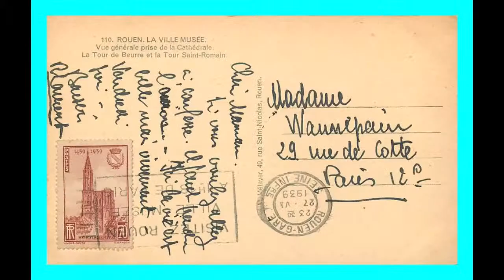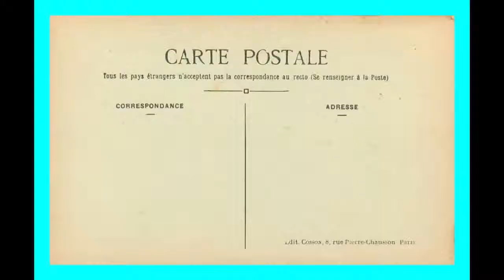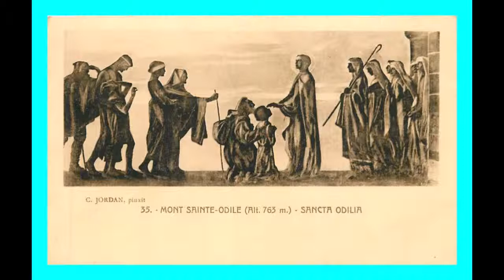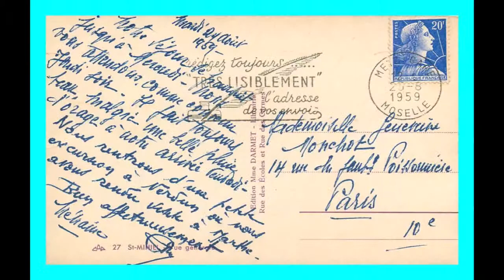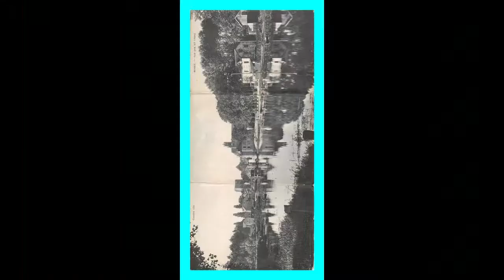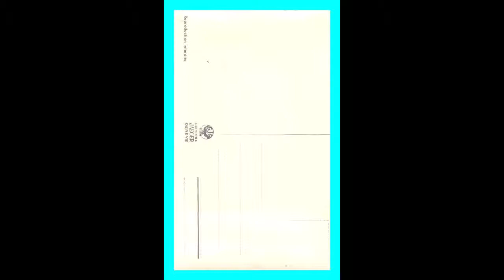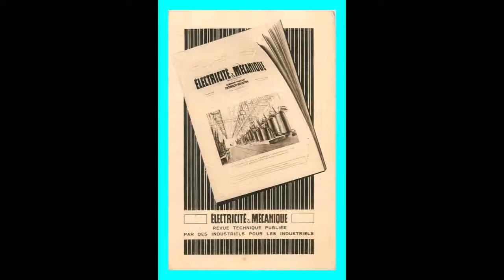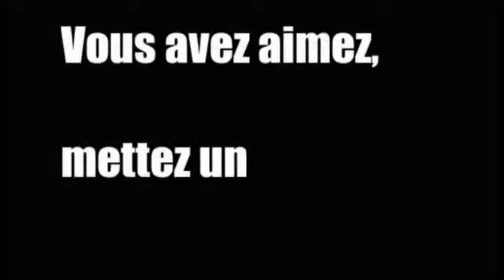#4 Nouveautés Carte postale ancienne et semi-moderne pour collection / News post card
Retrouver ici les nouveautés en cartes postales anciennes et semi-modernes.

Référence de la Série de cartes: a741